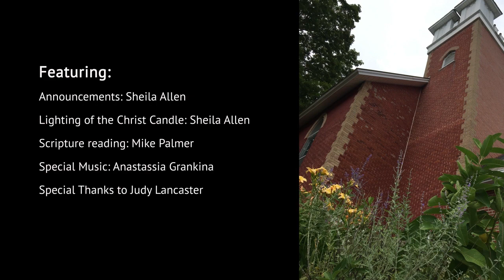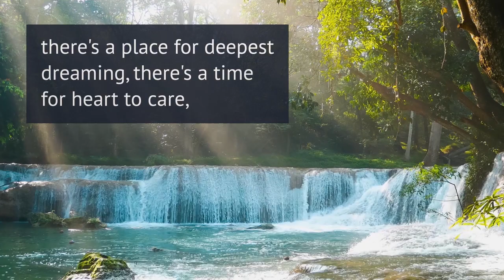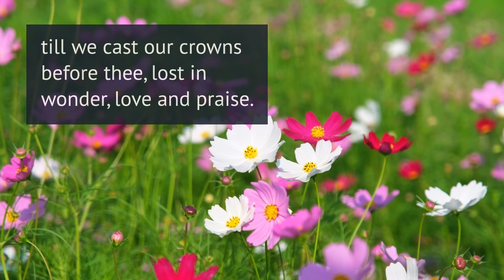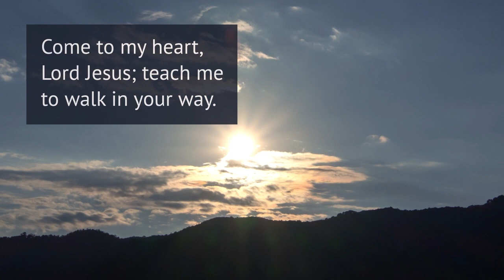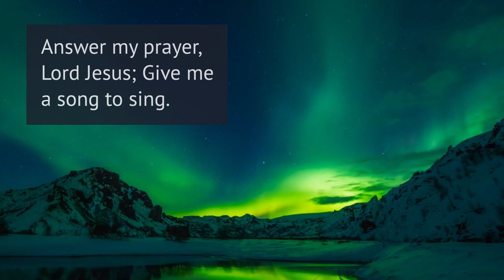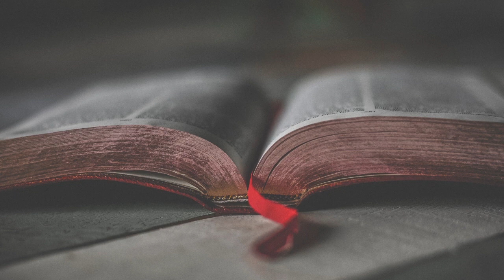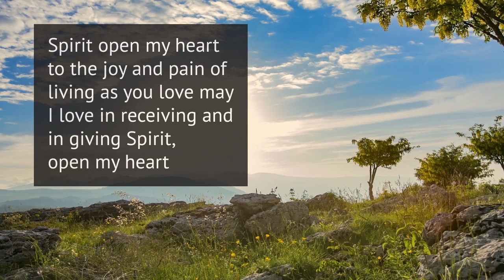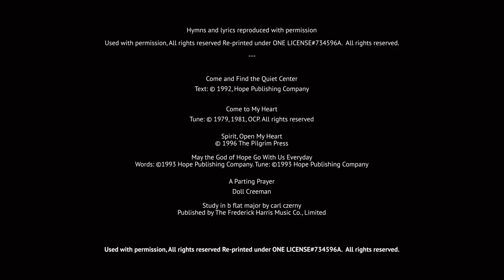Sunday Online Service, February 4, 2024 – Merivale Fallowfield Pastoral Charge